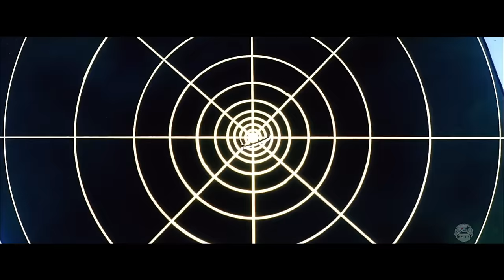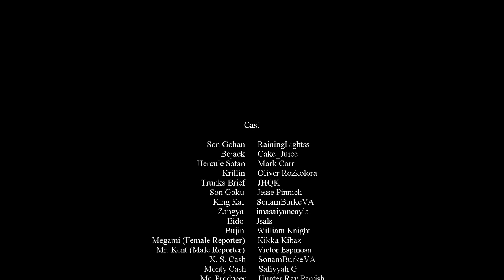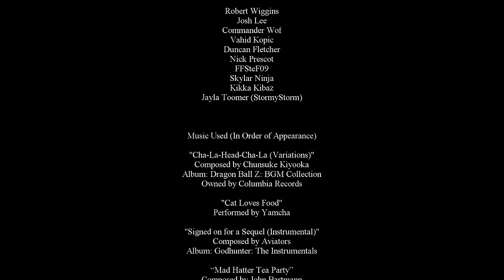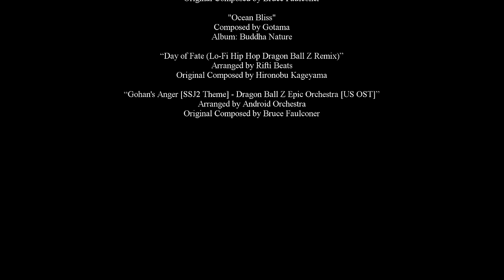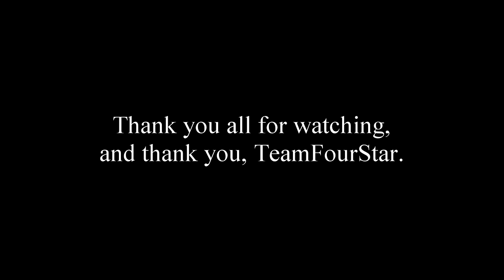Dragon Ball Z Abridged MOVIE: Bojack Uncancelled (The NOT TeamFourStar Edition) | BYTE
00:00 – Disclaimer
00:20 – The Intergalactic Tournament Begins
06:32 – The Semi-Finals
09:40 – These Aren’t the Space Aliens I Hired
15:34 – The Galaxy Soldiers
19:39 – Z-Fighters, Assemble!
22:29 – Z-Fighters… Assemble?
25:10 – Let Go
26:31 – Awakened
29:15 – Epilogue
29:44 – Credits
32:17 – Rules for the Community/Patron Voted-On Parody
33:56 – Teaser for the Next Abridged Special

Synopsis for “Dragon Ball Z Abridged MOVIE: Bojack Uncancelled (The NOT TeamFourStar Edition)”:

It has been over a year since the glorious Mr. Satan bested Cell in one-on-one combat and saved the world. In order to commemorate this event, a new tournament is being held to show off Earth’s strongest and have its finalists face off against warriors from another world. But the power these extraterrestrials have may even be too much for Mr. Satan to handle.

Butt Y Tho Entertainment (BYTE) is an abridged parody channel heavily inspired by abridged giants TeamFourStar and Something Witty Entertainment. While this channel may never be a breakout success, it will always strive to provide "quality?" entertainment.

Cast:

RainingLightss – Son Gohan
Cake_Juice – Bojack
Mark Carr – Hercule Satan
Oliver Rozkolora – Krillin, Vegeta
JHQK – Trunks Brief
Jesse Pinnick – Son Goku
SonamBurkeVA – King Kai, X. S. Cash, Yamcha, Udo, Tenshinhan
imasaiyancayla – Zangya
Jsals – Bido
William Knight – Bujin, Kami
Kikka Kibaz – Megami (Female Reporter), Additional Voices
Victor Espinosa – Mr. Kent (Male Reporter)
Safiyyah G – Monty Cash
Hunter Ray Parrish – Mr. Producer
Josh Lee – Announcer, “Phone” Guy, Additional Voices
LogicBreaker – Piccolo, Nail
HunterGoduto – Trunks Brief (Baby)
Jayla Toomer (StormyStorm) – Bulma Brief, Additional Voices
Lady Usagi – Chi-Chi
FrostyFranklin – Referee
Robert Wiggins – Chinpo, Additional Voices
Lefty – Kogu
FFSteF09 – “It’s Mr. Satan” Lady, Additional Voices
Skylar Ninja – Screaming Woman, Additional Voices
Commander Wof – Additional Voices
Vahid Kopic – Additional Voices
Duncan Fletcher – Additional Voices
Nick Prescot – Additional Voices

All music used is listed in the credits.